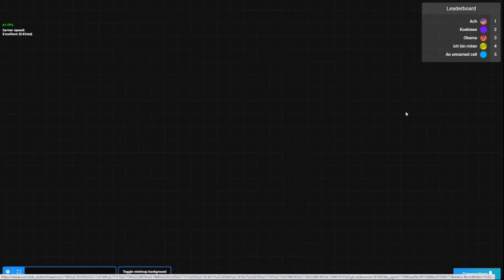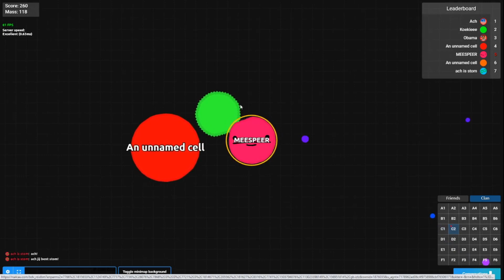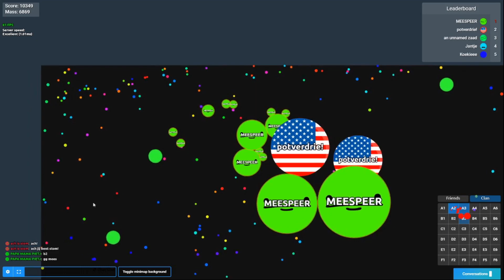IK KWAM ACH TEGEN IN AGARIO / agario met kijkers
er komt ook een groot minecraft event op een eigen server, op instagram verraad ik elke dag 1 letter van het ip tot dat het event plaats vind

in deze video kom ik ach tegen in agario met kijkers, eerst zitten we een beetje random agario te spelen maar dan.